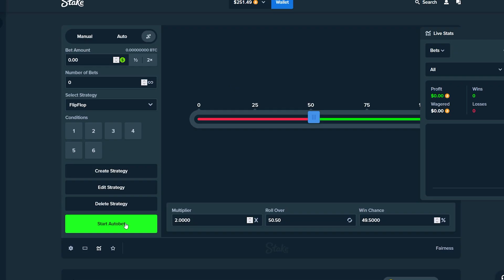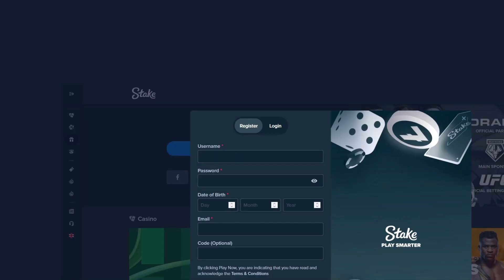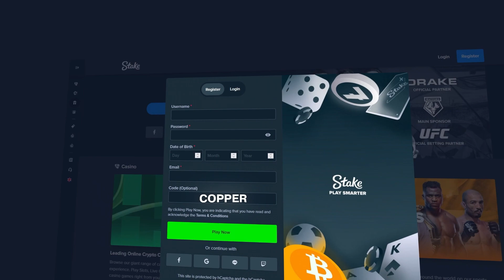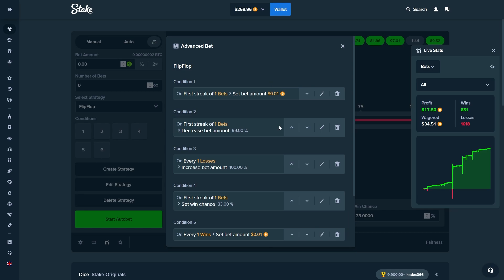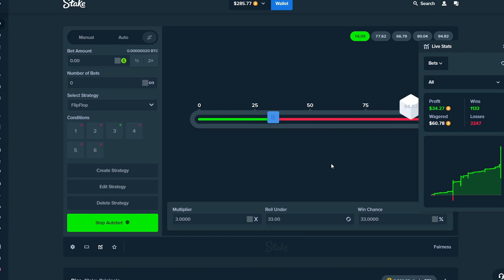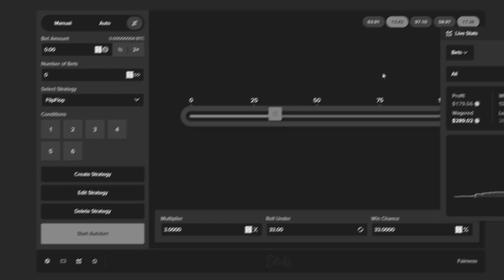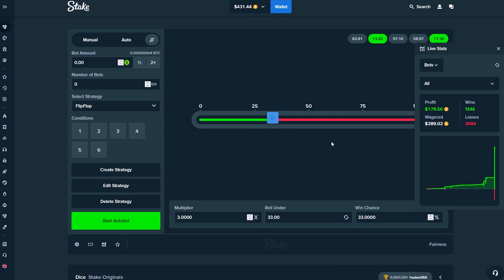My FANS STRATEGY is INSANE! Stake Dice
💎 Use code "copper" on Stake to receive access to VIP rewards (+ $7 bonus)